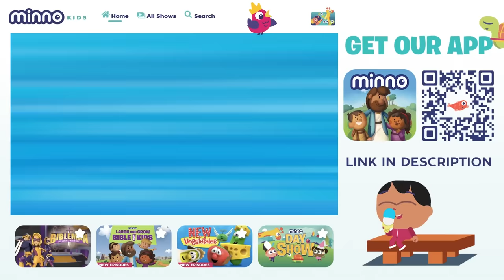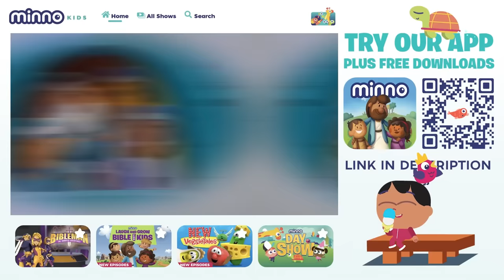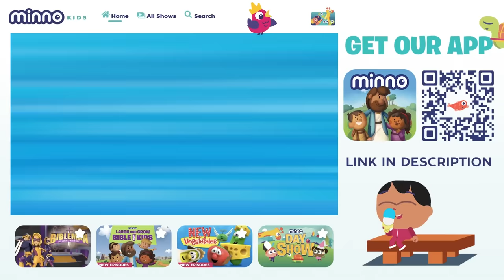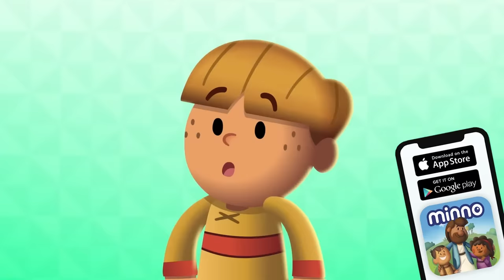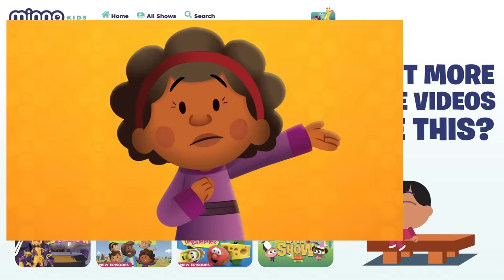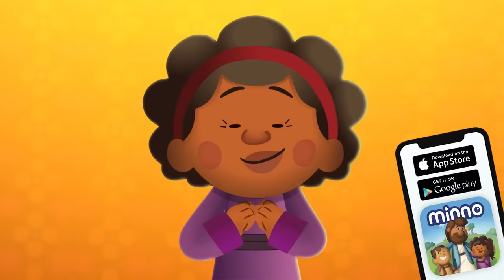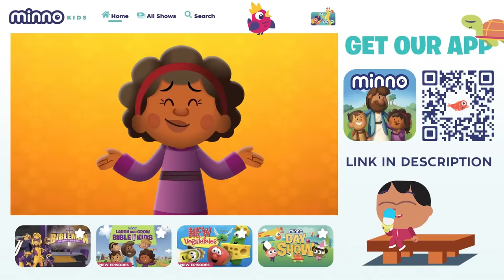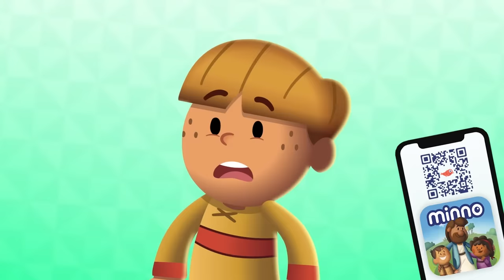Non-Stop Bible Stories for Kids! | Minno Laugh and Grow Bible for Kids